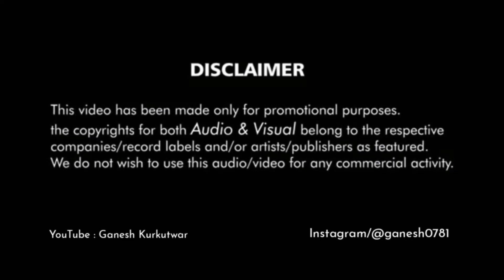Tribute To Sushant Singh Rajput Mashup | Feel The Soul Khairiyat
Presenting you

Remix By : Dj Rock Mankar

Video Edit :- Ganesh Kurkutwar

R.I.P. Sushant Singh Rajput, You Will
 Always Remain In Our Heart. A Fine Actor Gone Too Soon..